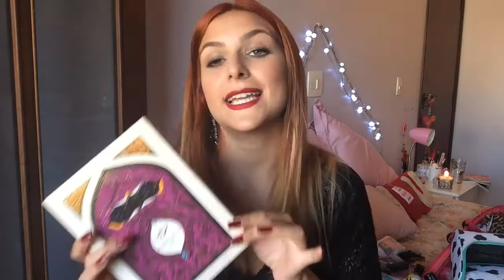Minha necessaire de viagem - Maquiagem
Por Barbara Lacativa

Oi meninas!!! Hoje voltei com minha outra necessaire de viagens: a de makes! (minha preferida rsrs)

Produtos mencionados:

Necessaire Quem Disse Berenice

Duo Sin/Casino - NARS

Máscara para cílios Eclat - ALERGOSHOP

Delineador Eclat - ALERGOSHOP

Hidratante Labial Happy Lips - THE BEAUTY BOX

Base Dream Matte Mousse - MAYBELLINE

Pó facial - LE LIS BLANC

Pincéis - THE BEAUTY BOX, PROART, DAILLUS E REAL TECHNIQUES

Corretivo - KAT VON D

Lápis para olhos bege - QUEM DISSE BERENICE

Lápis para sobrancelhas - MARCHETTI

Batons Freckel Tone e Lovelorn - MAC

Máscara incolor - AVON

Máscara para cílios - CLINIQUE

Apontador - QUEM DISSE BERENICE

Lápis para olhos preto 24/7 - URBAN DECAY

Lápis para olhos marrom Coffee - MAC

3 em 1 roll on olhos - NIVEA

Pomada Diferin

Batons Riri Woo e Heroine - MAC

Paleta Jasmine para SEPHORA.